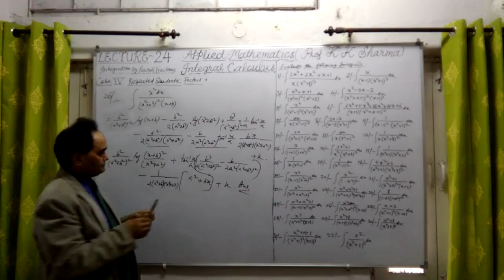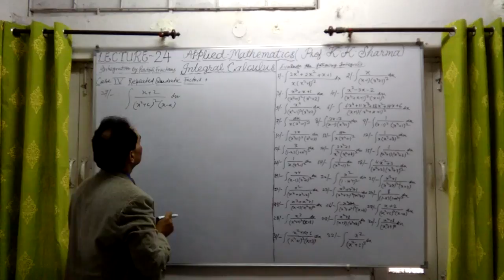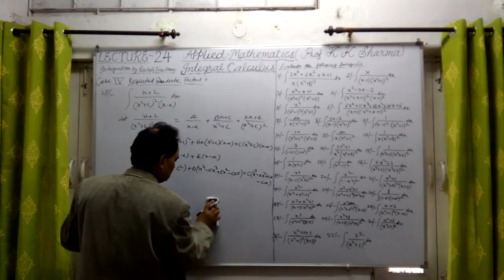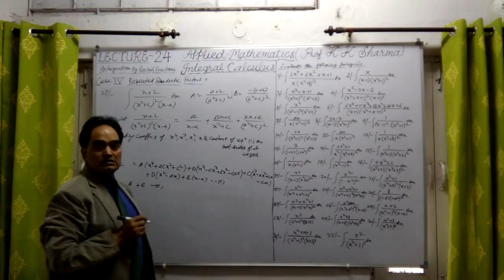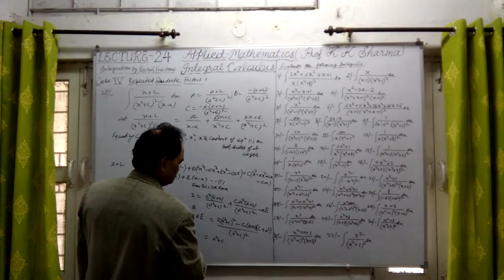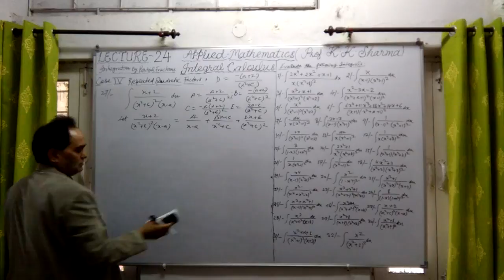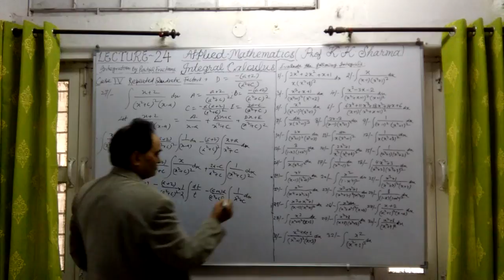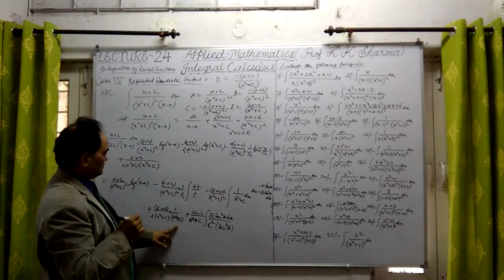INTEGRAL CALCULUS LECTURE 24 Z 6 STEP BY STEP LEARNING PROFESSOR KKSHARMA NEW DELHI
integration of a proper rational fraction by partial fractions if the denominator of the fraction has  a repeated quadratic factor; to each irreducible quadratic factor ax^2 + bx + c , occurring n times in the denominator of a proper rational fraction , there corresponds a sum of n partial fractions of the form Ax + B/ax^2 + bx + c + C.x + D/ (ax^2 + bx + c)^2 + ...  + Y.x + z /(ax^2 + bx + c)^n where A,B,C etc are constants to be determined ; questions solved on integration  by parts of proper rational fractions when denominators of these have repeated quadratic factors as multiples;how to integrate proper rational fractions by partial fractions if the denominators of these have repeated quadratic factors?; how to solve questions based on proper rational fractions by integration using partial fractions if the denominators of these partial fractions have repeated quadratic factors? ;